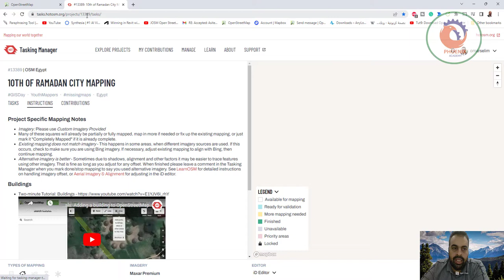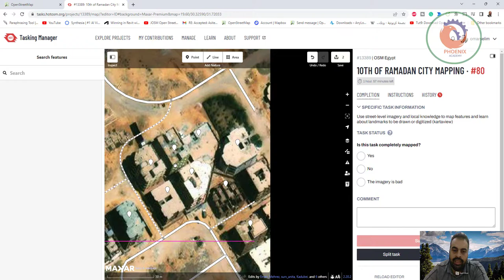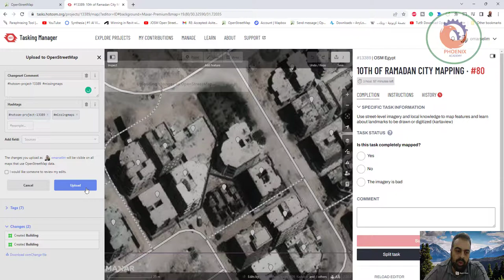نمذجة Open Strret Map